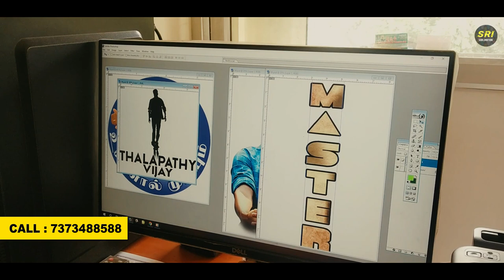Thalapathy Vijay Master tshirt / Master Movie tshirt / Vijay Fan tshirt / Master Fan tshirt /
Thalapathy Vijay Master T Shirt / Master Movie T Shirt / Vijay Fan T Shirt / Master Fan T Shirt